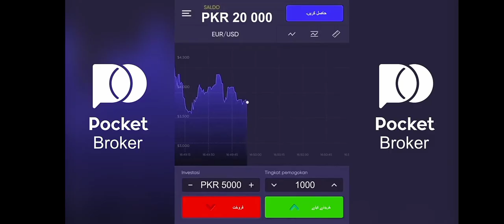Aaphalt 8 Best Mobile Gameplay / Online Gameplay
Aaphalt 8 Best Mobile Gameplay
Mobile gameplay
mobile gaming
car racing game
car game